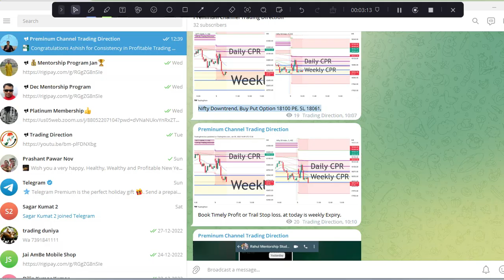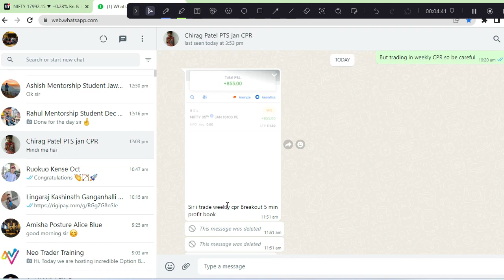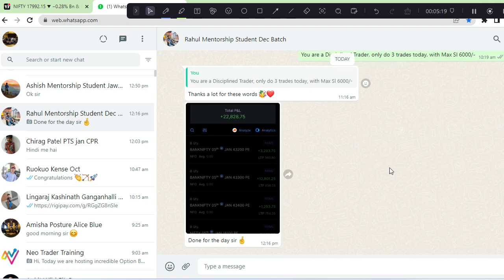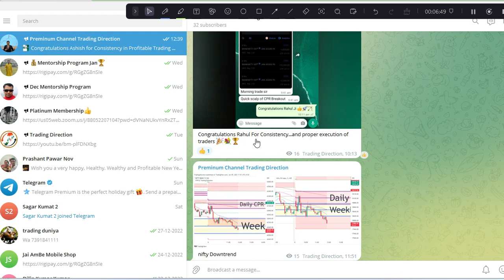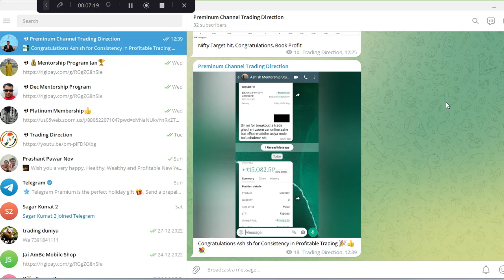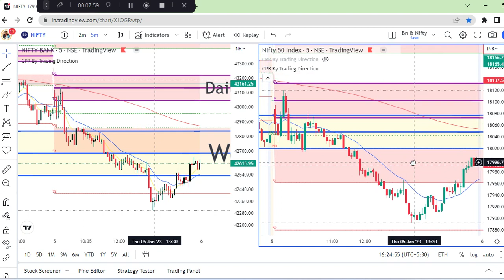EOD Chart Analysis | Nifty & Bank Nifty Trading Analysis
EOD Chart Analysis | Nifty & Bank Nifty Trading Analysis, Intraday trading live support

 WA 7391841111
✔️Paperback and E - Book Worldwide
E-book India

✔️Book - Profitable Trading strategies
Book - Print ( Black and White in India, Colour in USA and Europe) and Ebook on ✔️Amazon

Connect on W/A - 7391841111 for best trainings and mentoring, Trading direction ✔️Official What's App

Sharing is Caring !
Thanks for Sharing Video to one Friend !

Chapters :
0:00 -- Intraday Trading for beginners
1:25 - Stock Market trading calls
2:41- Options Trading calls
3:50- Intraday Trading Calls
5:00- Nifty Analysis
7:00 - Chart Analysis
Your Querries,
nifty prediction
intraday trading
trading for beginners
option trading
stocks
share market
stock market
intraday trading
trading stocks for beginners
demat account
share market basics for beginners
share market
cryptocurrency
stock market